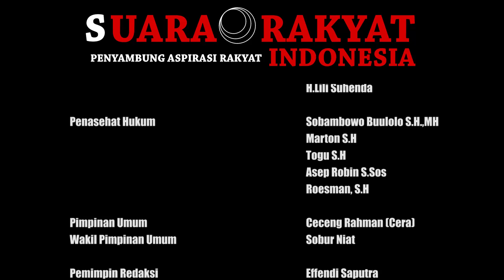Calon Bupati Cianjur Dr. Wahyu Hadir Dalam Acara Ultah FKPPI Kabupaten Cianjur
Kabupaten Cianjur, SRITV - Sabtu 14 September 2024, telah dilaksanakan giat gebyar musik yang bertempat di Lapangan Cidaun Kampung Cipanglay
Desa Cidamar Kecamatan Cidaun Kabupaten Cianjur.

FKPPI memeriahkan HUT  yang ke-46. Acara semarak  dengan ribuan penonton tumpah ruah. Menampilkan Band Angkasa yang berasal dari cianjur. Selain diisi dengan hiburan, dalam acara tersebut diadakan juga pelantikan ketua, sekretaris, bendahara se-Kabupaten Cianjur yang adakan untuk 32 Kecamatan.

Bintang tamu Grup Band Ternama Angkasa membawakan beberapa lagu yang hit dari albumnya. Hadir dalam acara tersebut Calon Bupati Cianjur dr. Wahyu yang juga masih anak TNI dan anggota FKPPI, dia mengucapkan selamat ulang tahun FKPPI yang ke-46,  semoga selalu kompak dan sukses, ujar nya.

Demikian, Azizah SRITV dari Kabupaten Cianjur, mengabarkan.